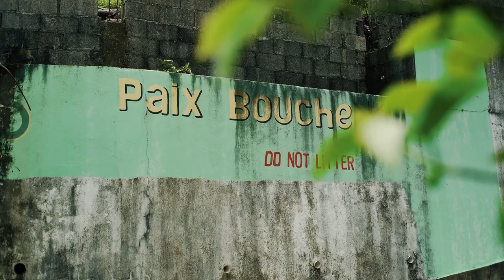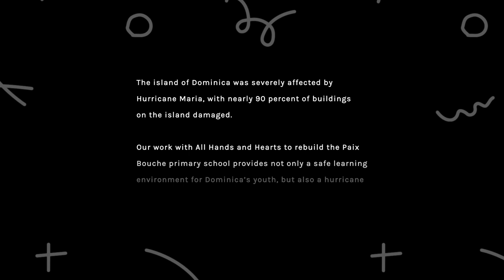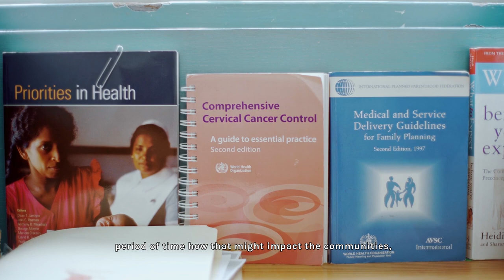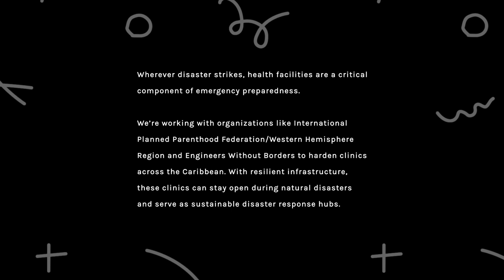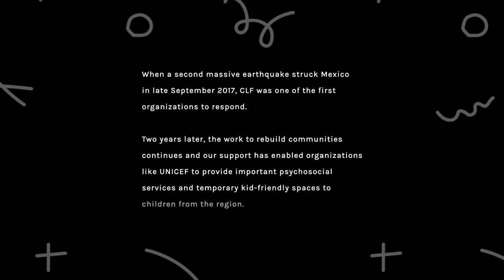Meet Endira, Anderson and Paola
These three remarkable individuals are working tirelessly on emergency preparedness and access to health and education in their communities in Mexico and the Caribbean.